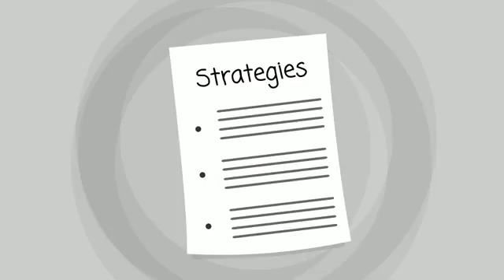SUISUN CITY CA Addiction Treatment | TOLL-FREE